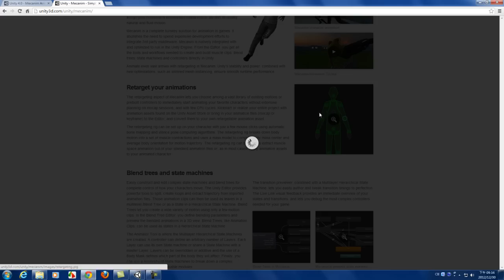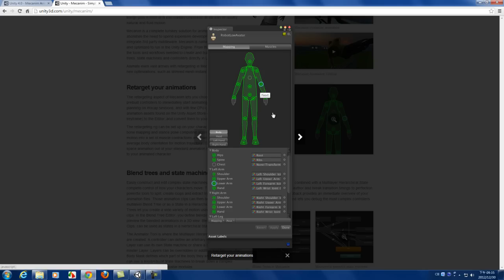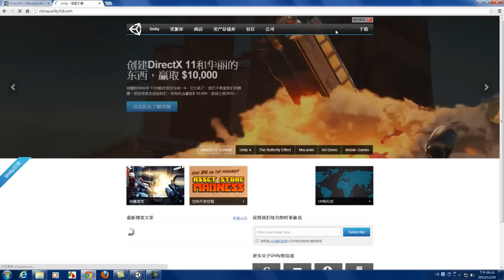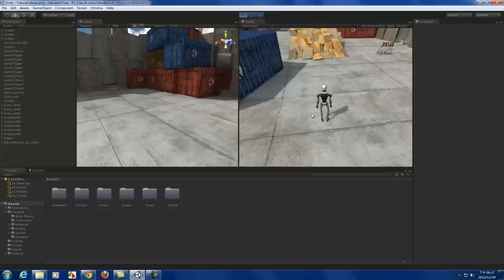Unity 4.0 Mecanim Tutorial -01- Introduction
本段影片在介紹Mecanim有哪些新增的功能，並示範模型在場景中各種動作演出

Unity 4.0 Mecanim 中文教學